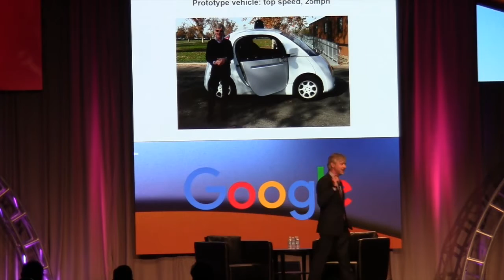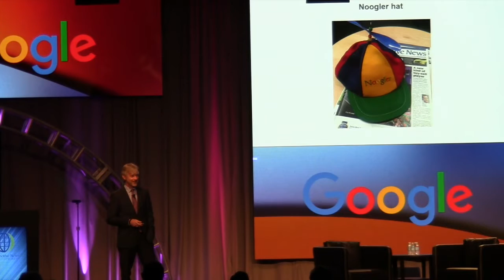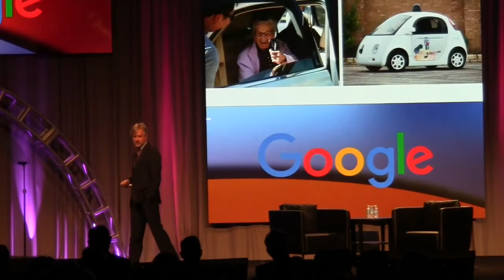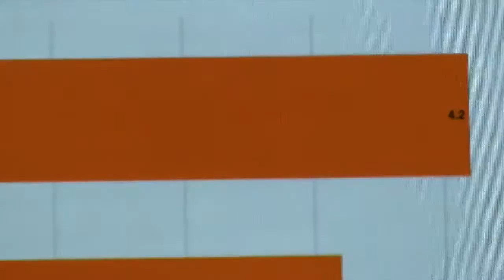Google Self-Driving Car Project CEO John Krafcik speaks in Detroit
AmericaJR.com's Jason Rzucidlo reports from the Detroit Marriott at the Renaissance Center for the 40th Annual Automotive News World Congress. In this video, watch for remarks from Mr. John Krafcik, CEO of the Google Self-Driving Car Project. He was formerly CEO of Hyundai Motor America. Krafcik says that the Google Car will make an automobile available to everyone--even those who are disabled or unable to drive. He says the Google team has been hard at work building the software for autonomous vehicles for the last seven years. "We're pretty confident that our car can handle the majority of usual or unusual situations." The technology company is currently testing the Google Car in Austin, Texas and Mountain View, California. Krafcik says Google has totaled 1.3 million miles autonomously so far.